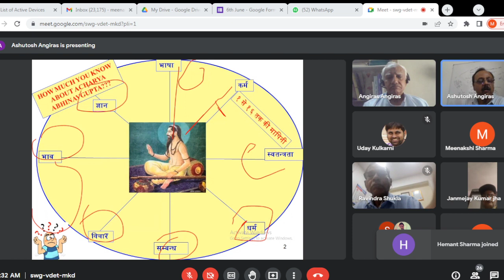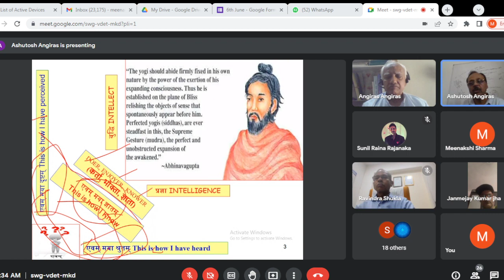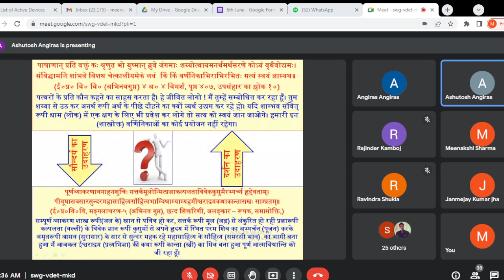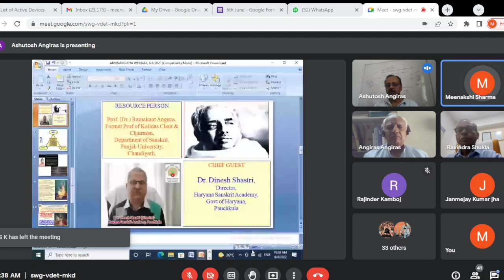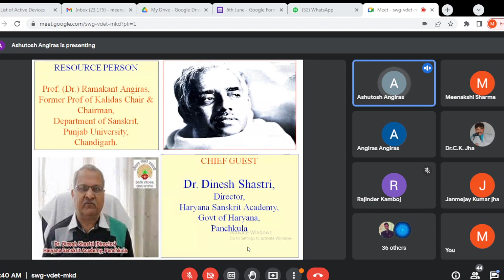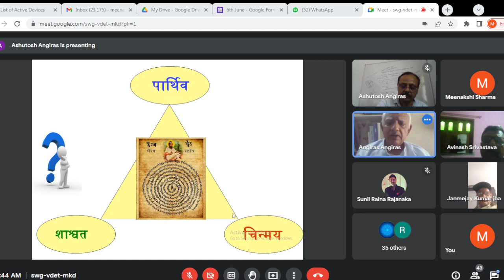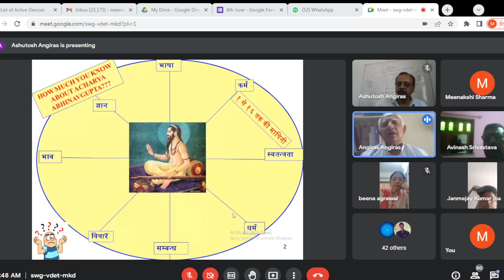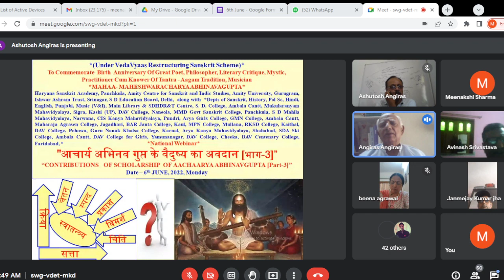CONTRIBUTIONS OF SCHOLARSHIP OF ACHARYA ABHINAVGUPTA Part 3, 6-th June, 2022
*Gist of the Academic Karma held on 6th June, 2022*

*Dr. DeshBandhu, President, SD Pratinidhi Sabha, (Pb.)*
*Prof Sanjay KumarJha, Director Amity school of Liberal Arts Amity University Gurugram.*